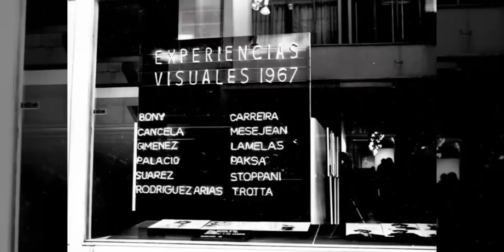MAL DE PLATA - Dirección: Juan Carlos Capurro - Tráiler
Dirección: Juan Carlos Capurro
Documental sobre Federico Manuel Peralta Ramos
Tráiler original: Estrella Del Oriente